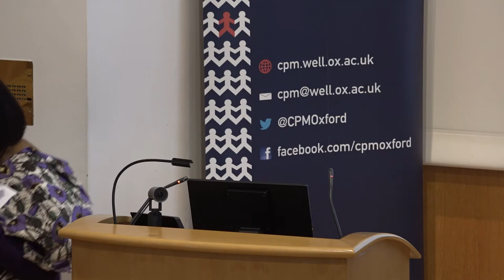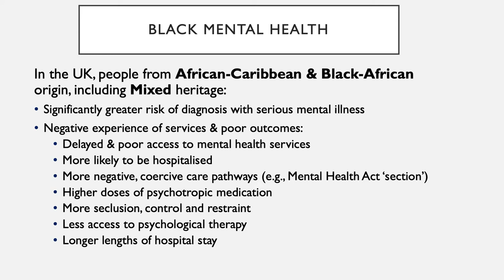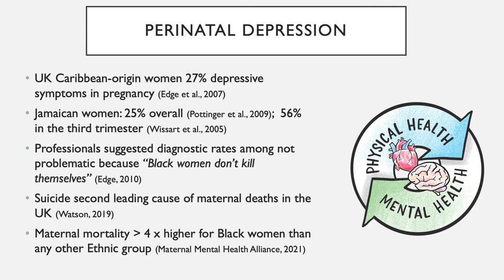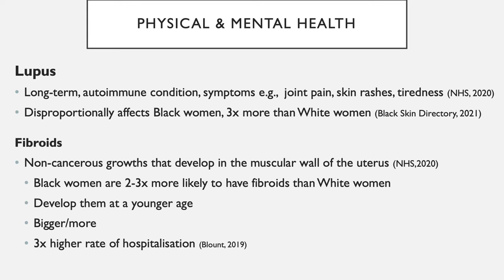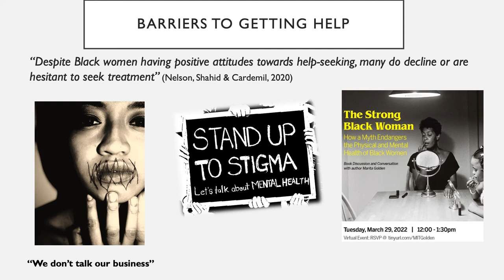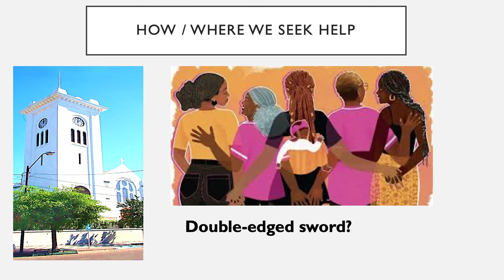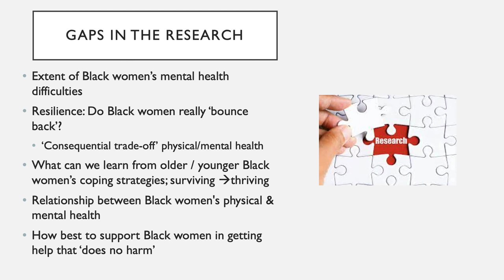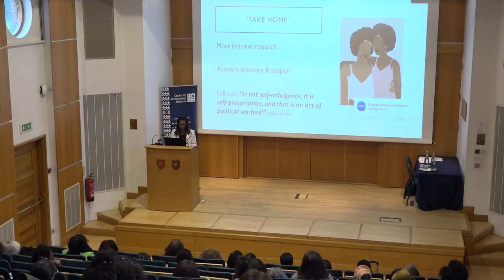Dawn Edge: Black Women's Mental Health and Wellbeing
Black Women’s Health & Wellbeing: Black women campaigning and coproducing better health care.
Saturday 19th November 2022 • St Anne’s College
Aims

To explore and discuss the health inequities experienced by Black women in the UK and to consult with Black women about the priorities for health research. To learn how these inequities relate to attempts to personalise medicine to meet the needs of Black communities in relation to a range of health aspects in research, practice and policy.
To demonstrate the health activism of Black women in identifying health concerns of Black women and developing strategies and policies to reduce existing health inequities.
To provide an opportunity for Black women activists, researchers, policy makers and practitioners to examine current gaps in research knowledge and provide an opportunity to develop an agenda for future research on the health and wellbeing of Black women in the UK, especially in relation to personalised medicine.